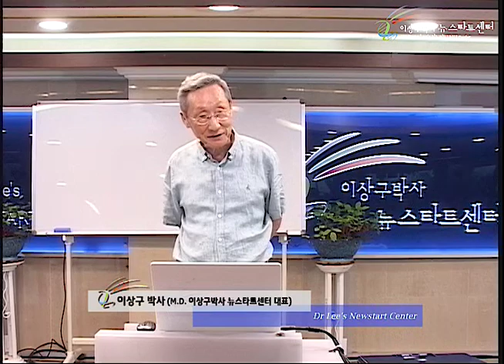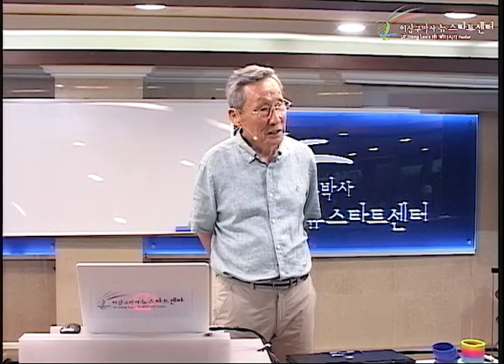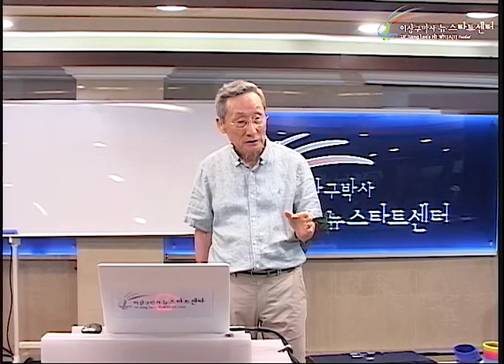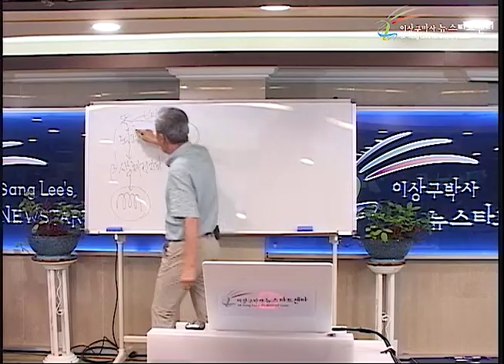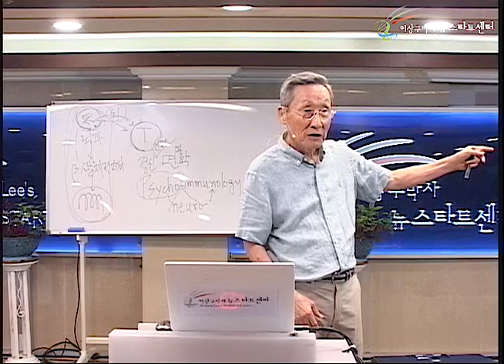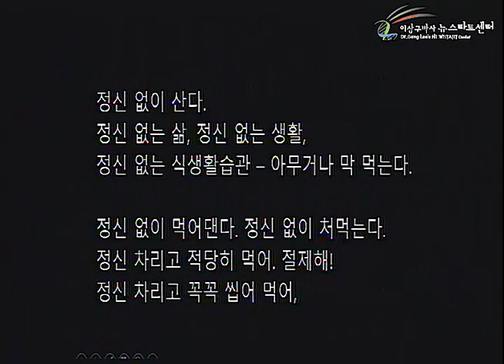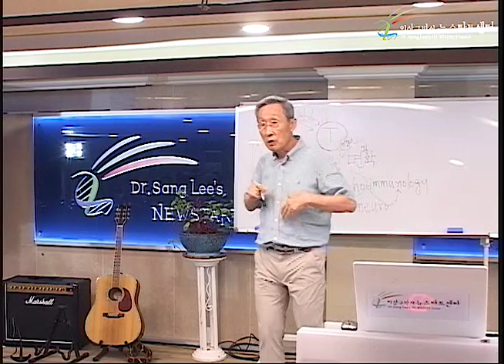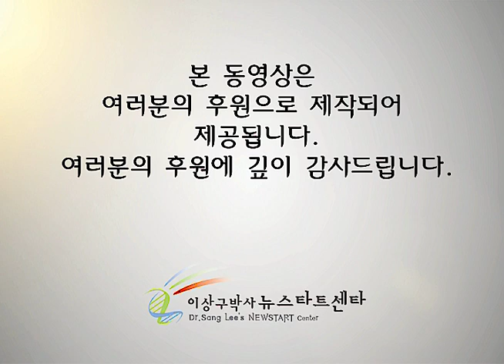R231 09 자가면역성 질병의 원인과 치유